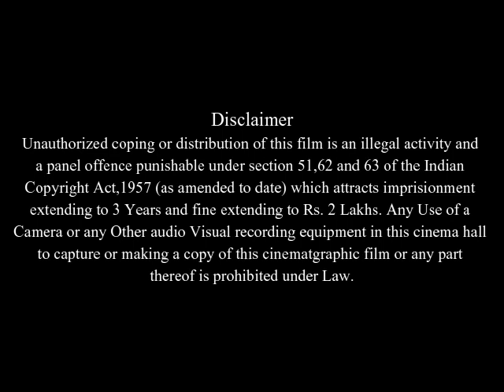The Twilight Saga: New Moon Full Movie Facts And Review | Kristen Stewart | Robert Pattinson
In this video we will tell you about fact and review of movie The Twilight Saga: New Moon